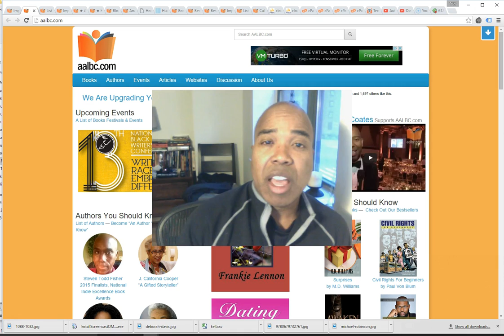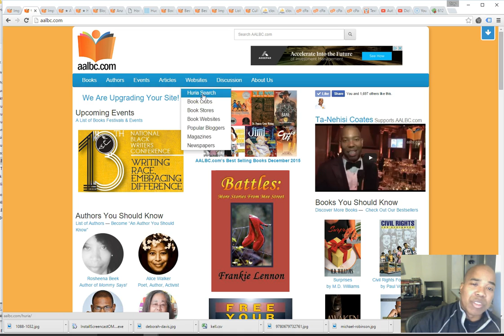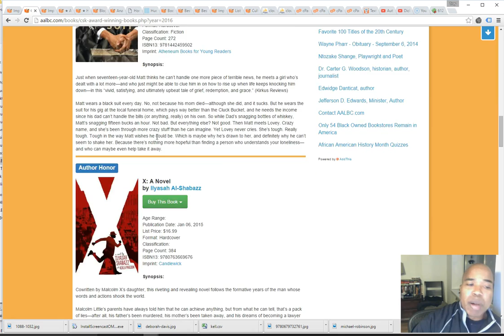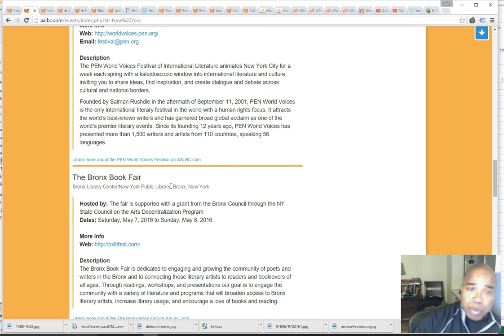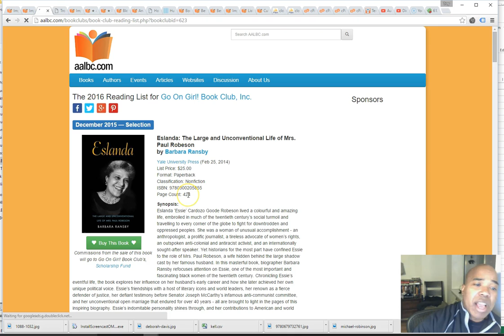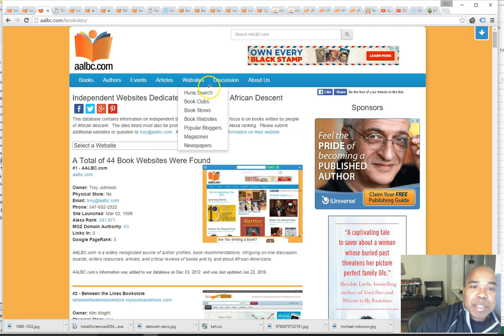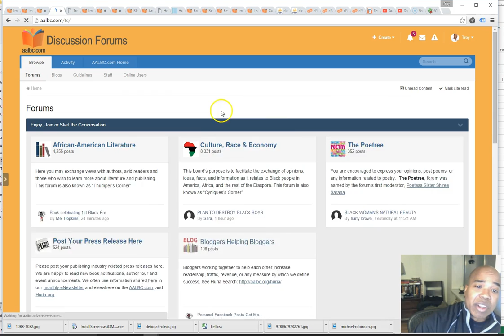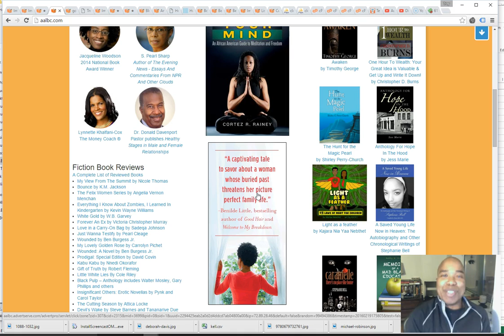Discover the African American Literature Book Club AALBC.com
AALBC.com is a massive site with tons of information and resources.  This video gives you a brief overview our our